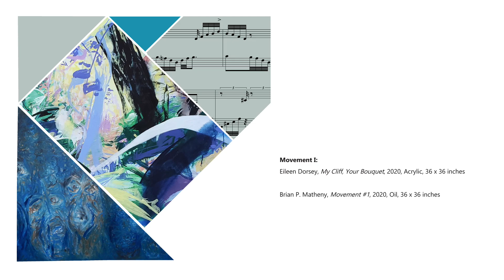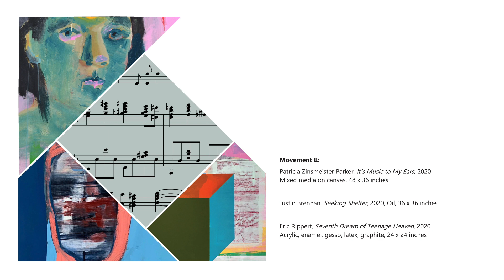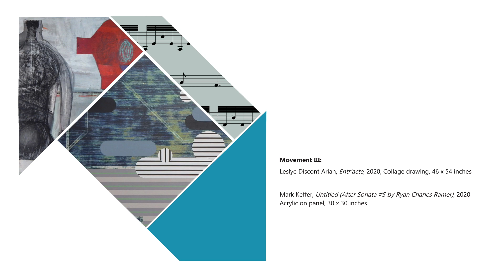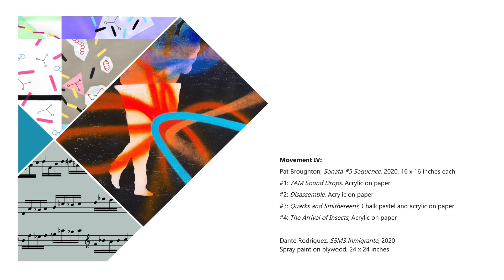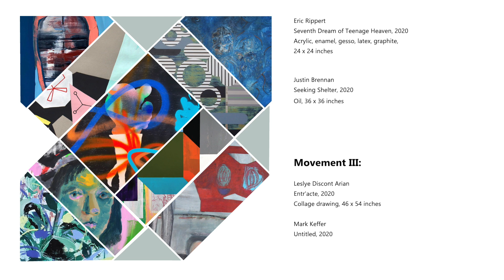Sonata #5 - Ryan Charles Ramer - Full Peformance by Leah Frank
All music composed by Ryan Charles Ramer.
Performed at Baldwin Wallace University by pianist, Leah Frank.